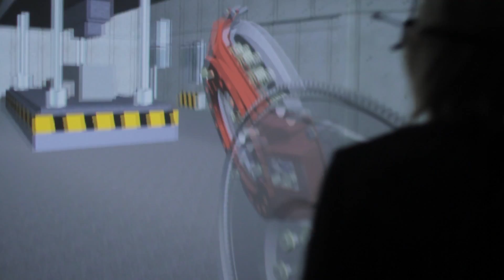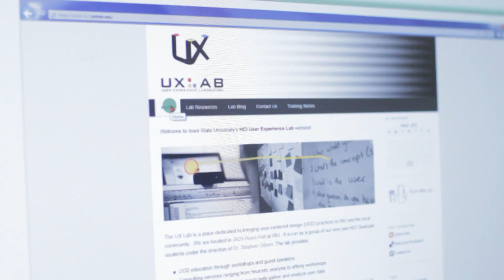The Virtual Reality Applications Center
The Virtual Reality Applications Center, where dreams become simulations and simulations bring about reality.